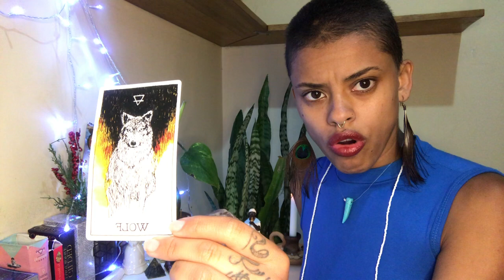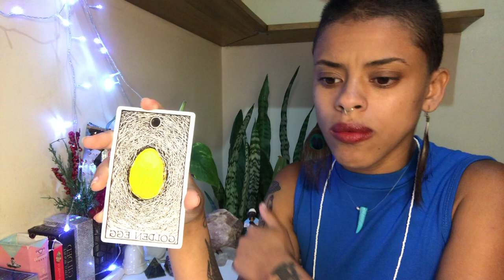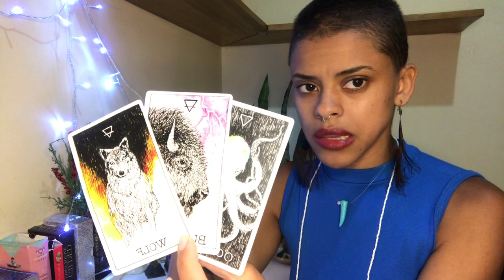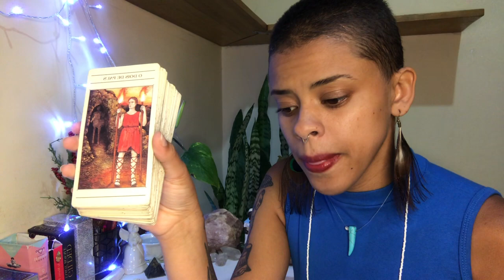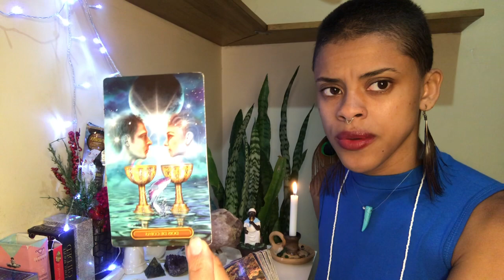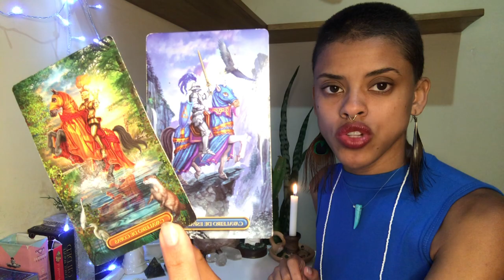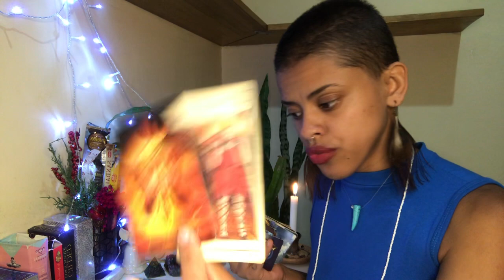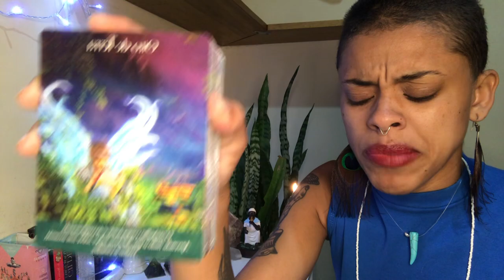♋️CÂNCER // EU CONFIO NO UNIVERSO ✨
* Dias de postagens dos vídeos para cada signo:

-Segunda: Aries, Leão e Sagitário
-Terça: Touro, Virgem e Capricórnio
-Quarta: Câncer, peixes e escorpião
-Quinta: Gêmeos Libra e Aquário